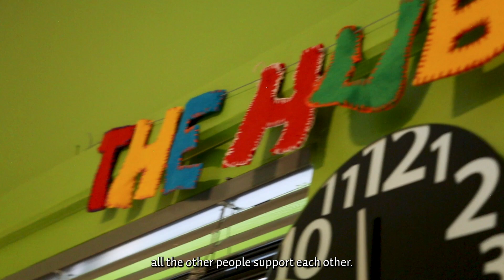Faces of Futures | Sophie, Supported Person Edinburgh Resource Hub, Hillcrest Futures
In today's instalment of Hillcrest's Faces of Futures campaign, we share Sophie's story.

Sophie accesses support from our Edinburgh Resource Hub, and in this video she talks about her circumstances and how Hillcrest Futures makes a difference to her life.

Our Faces of Futures campaign showcases some of the people at the front line of our Hillcrest Futures service delivery, who provide vital care and support to the people who need it most. It also features testimonials from some of the people we support, who talk about the positive impact our services have had on their lives.